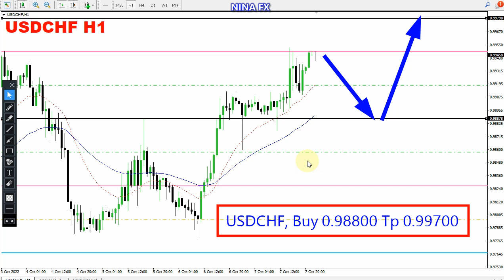USD CHF Daily Analysis for October 10, 2022 by Nina Fx